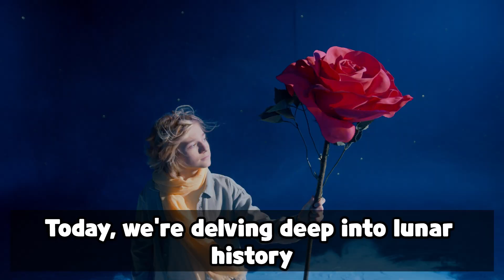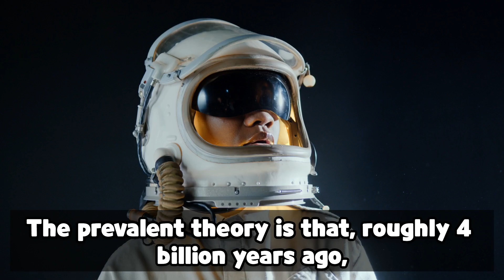Moon Mysteries Unveiled | It's Older Than We Thought!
Overlooked Apollo Samples REVEAL | The Moon's Surprising Age!

0:00 Intro
0:14 Revisiting Apollo 17's Legacy
0:31 Deciphering Lunar Age with Zircon Crystals
0:46 Changing Our Cosmic Perspectives
1:02 Origins of the Moon
1:20 A New Discovery
1:34 Looking Ahead